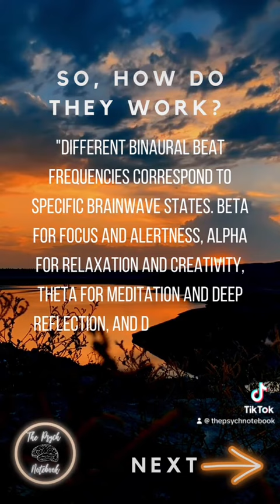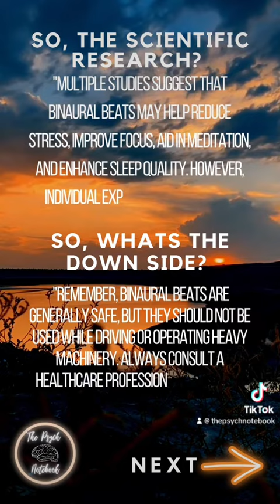🎧 Unlock Your Mind's Full Potential! 🌌🧠 Binaural Beats Magic ✨🚀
🔮 Experience the mind-altering magic of Binaural Beats! 🎵🧙‍♂️ Elevate your focus, boost creativity, and attain deep relaxation like never before. 🌟✨ Dive into a world of heightened cognition and unleash your brain's full potential. 🚀💡 Let the enchanting frequencies guide you to new dimensions of productivity and tranquility. 🌀🔥 Don't miss out on this auditory wonder! 🎧🔓